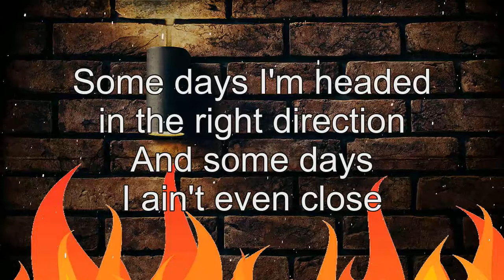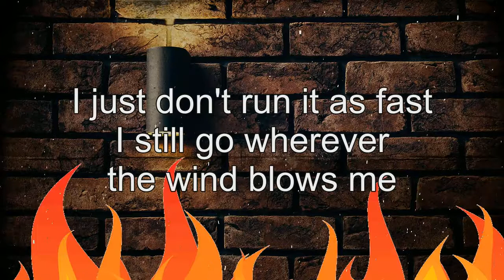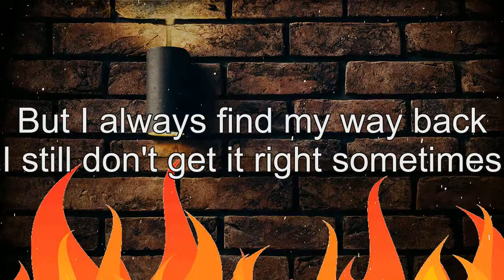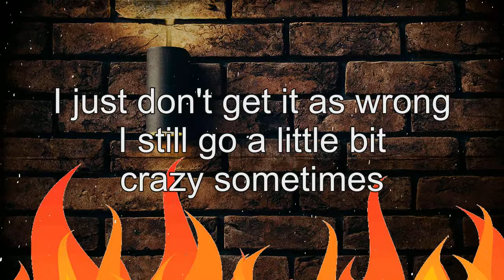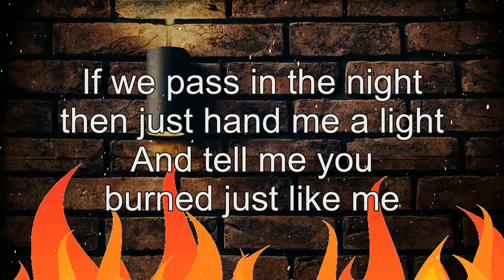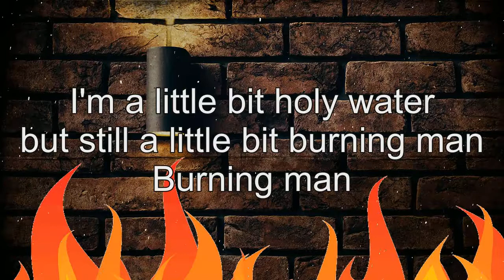Dierks Bentley Ft Brothers Osborne - Burning Man With Lyrics - Country Music Classic Love Songs 2019